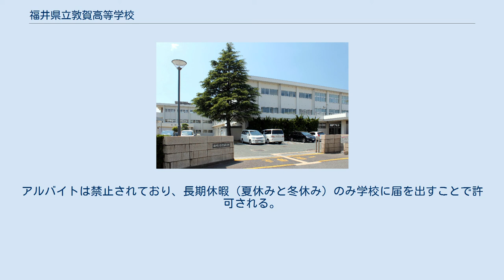福井県立敦賀高等学校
福井県立敦賀高等学校（ふくいけんりつつるがこうとうがっこう）は、福井県敦賀市松葉町2番1号に所在する公立の高等学校。
通称「敦高（とんこう）」。
 市内にある3つの高校のなかでは生徒数が最も多く、全日制の生徒の多くは市内から自転車で通学する。
また美浜町や旧三方町などから電車で通学する生徒もいる。
敦賀駅からの公共交通機関は、学校のそばの団地までを約15分で結ぶ福井鉄道バスが一番便利である。
 学校周辺は住宅地である。
北側は道を挟んで中学校が隣接、さらにその先には松林・敦賀湾が広がる。
 普通科の場合習熟度別クラス編成であり、入学前の実力テストでクラスごと（F1とF2）に成績優秀者をまとめて1年間を過ごす。
2年になると普通クラスと難関大学進学のための特別進学クラスに分かれる。
これはもともと福井県では学区制があり、普通科は学区を越えて嶺北の上位進学校を受験することが認めていなかったためである。
以前は特別進学クラスをさらに文系・理系の2組に分けていたが、進学率向上を目指す制度改革の際に、実際の受験を意識して文理均一のカリキュラムに再編成された。
また普通クラスに関しては引き続き文系・理系とクラス分けすることで進路に幅を持たせている。
 商業科・情報経理科では資格の取得・就職活動に重点をおいており、日商簿記検定・宅地建物取引士など経済系の検定やWord・Excelや初級システムアドミニストレータ試験などのIT系の検定を受検させている。
商業科では商店における従業員の行動を体験する部屋があり、そこで学習することもある。
 施設・設備の老朽化が進んだため、現在、学習棟を中心に改築がすすんでいる。
屋内には、1クラス人数が使えるコンピュータ室や茶道部屋、視聴覚室、購買がある。
学生食堂も設置されているが、病原性大腸菌感染報告を期に閉鎖されたため使用されていない。
そのため購買に菓子パンやおにぎりが売られている。
 文武両道を掲げ、1,2年生は約30ある部活動に所属する生徒が多い。
中にはインターハイなどの全国大会の常連もある。
 野球部は昭和期には敦賀商業時代から甲子園の常連として鳴らし、多くのプロ選手も輩出した。
甲子園出場は夏17回、春4回。
ただし、うち18回が1958年以前の出場であり、「古豪」と呼ばれることが多い。
 制服は、男子は学生服、女子はブレザー。
靴、かばんなどは生徒の自由がきく。
制服は夏服・冬服のみである。
進学先は近畿地方をはじめ、名古屋方面、福井・金沢、東京と幅広い。
アルバイトは禁止されており、長期休暇（夏休みと冬休み）のみ学校に届を出すことで許可される。